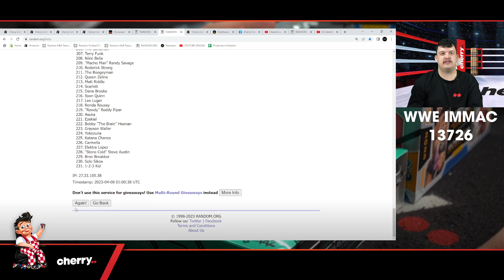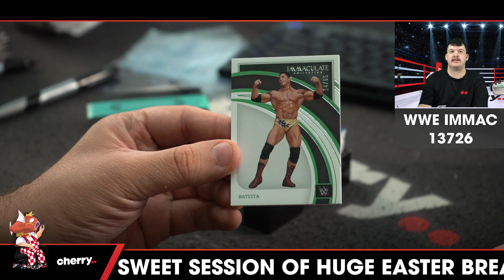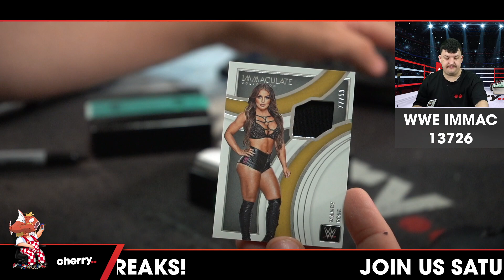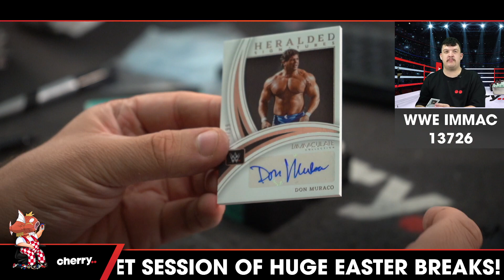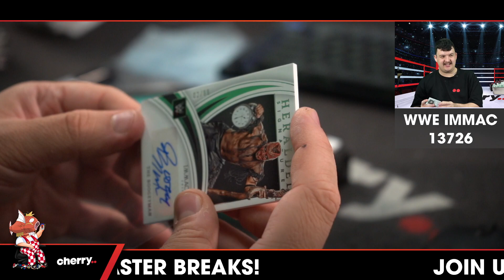2022 WWE Panini Immaculate 1-Box Break #13726 - Random Wrestler - Apr 08 (9am)